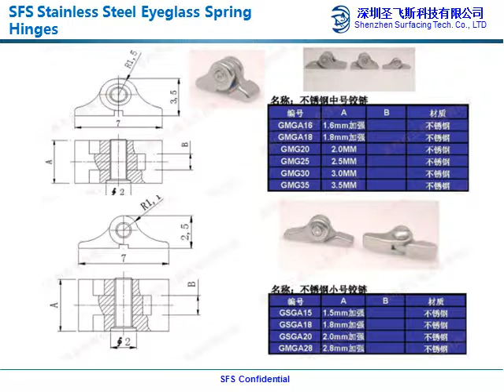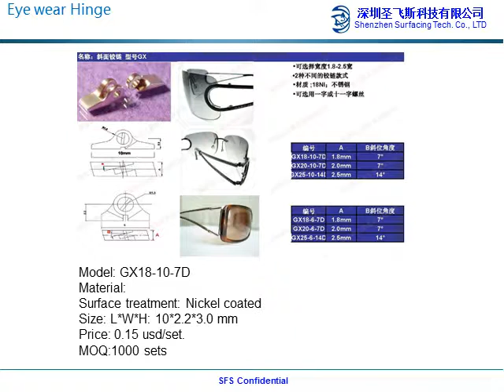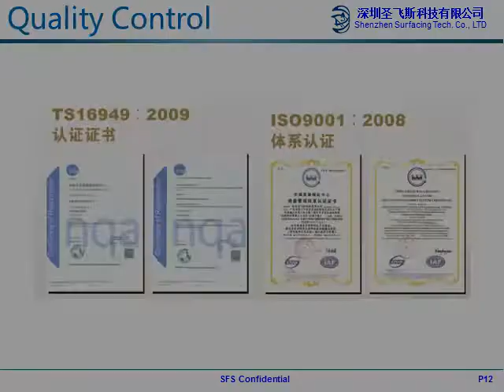EYEWEAR ACCESORIES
Thank you for your interest in our product and service.We will get in touch with you with your requested information within 3 hrs.Meanwhile,if you have any specific sample and price requirement then please contact me on my contact information as following:

Blair Liang
Business Development Manager
Bestlift International Co.,Limited
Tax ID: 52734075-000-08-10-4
Bao'an District, Shenzhen, Guangdong, China 518103

Thanks for your time to check below our brief trade terms:
Sample Policy
Current Stock:Sample for free with shipping rate paid by clients
OEM/ODM: Mold fee if any is paid in advance and will be refund when total order qty reach confirmed quantity
Payment Method

30% deposit ,balance before shipping for custom made models
100% payment before shipping for Stock standard product

Shipping

All items will be checked before packing. All items are new and of high quality.
Item in stock will be shipped within 3 working days after full payment.
OEM Sample will be shipped within 7-- 15  business days upon receipt of mold fee payment,
OEM batch order will be shipped within 20 working days upon receipt of deposit .

Delivery time

Delivery time of small order is about 3-8 business days BY AIR FREIGHT OR EXPRESSING .
Big orders in big volume and weight is suggested to shipped by Economical Ocean Freight to some European countries and South American countries and it might take may take up to 20-30 days due to strict custom inspection.
Sometimes the package maybe stay at customs for long time,Please understand international shipping.